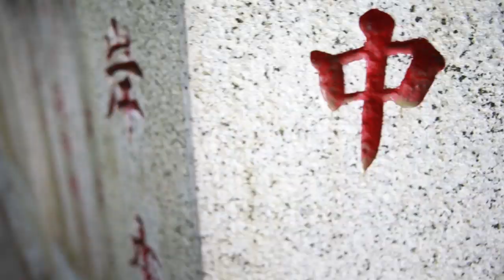BMX l ATTRAPE-NOUS SI TU PEUX - TOKYO #2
Voici le deuxième épisode d"Attrape-nous si tu peux" - "Catch us if you can". Cette fois ci, Arthur Dietrich & JC Pieri sont partis à la découverte de Tokyo.

Dans cet épisode, nous avons ridé les meilleurs skateparks du Japon, ainsi que les meilleurs spot de street à Odaiba. Comme d'habitude nous avons eu la chance de visiter et admirer les plus beaux monuments du pays comme la tour Mori

Production
Xtreme Video

Directed, filmed & edited by JC Pieri

Project manager
Arthur Dietrich

Riders
Arthur Dietrich, JC Pieri, Yutaro Miyamoto, Moto Masaki, Hideyuki Kudo, Nobuhiro Pegy Masuda, Raito Otake, WBase & Decade BmxShop & Ken Jugnickel.

Musique
First to Rise.
Darren Loveday, Stephen Loveday
ATMOS311 - UPPM FRANCE

First digital Music - ZFC Music
GM156 - UPPM France

Merci à
Daisuke Daniel Yoneta our guide.